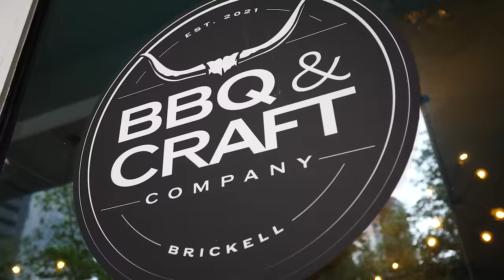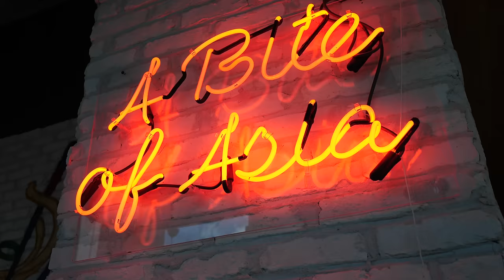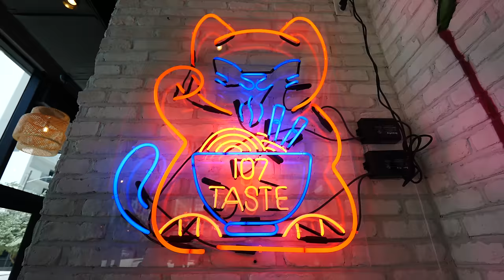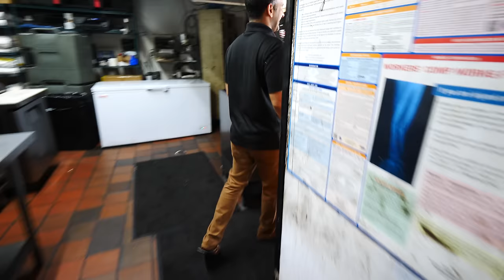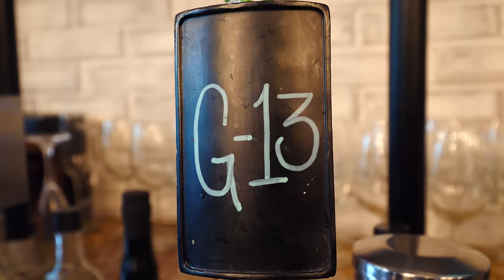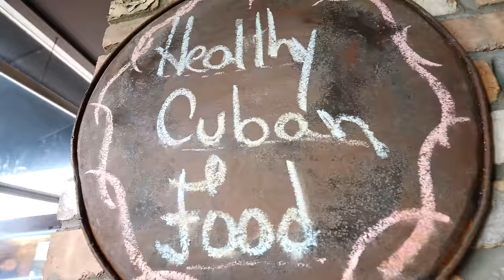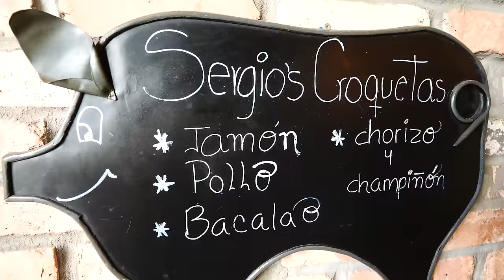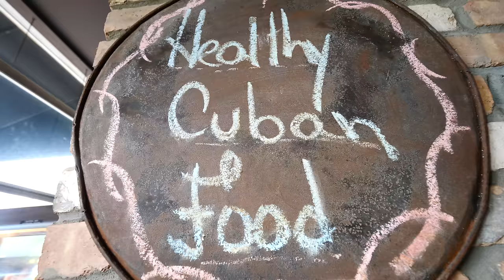100 Hours in Miami, Florida! (Full Documentary) Cuban and Haitian Street Food!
In the summer of 2022, my good friend Chef Jason Peru—one of the top chefs in Trinidad and Tobago—and his girlfriend, celebrity hairstylist Candice Mohan, came up to my hometown of Miami for a few days. So, naturally, after they’d shown me around Trididad and Tobago, I knew I had to take them to my favorite spots in Miami! Come with us on my full 96-hour food journey with Chef Jason Peru in Miami!

Our first stop was at 107 Taste, a spot in West Brickell that offers Chinese, Japanese, Korean, and Thai cuisine. After meeting Vanessa inside and watching them make everything from shrimp pad thai to tteokbokki to tonkatsu ramen in the kitchen, it was time to dive into our Asian fusion feast!

We started with the fluffy, freshm and tender Chinese braised pork buns, which soaked up all the soy sauce! Next was a spicy and fermented kimchi, a velvety and savory Takoyaki, and a creamy pad Thai with lots of sprouts! The tteokbokki was glutinous, dense, spicy, creamy, and a little sweet, while the bibimbap was nice and filling!

I also loved the refreshing taro boba, the hot Hell’s ramen, the crispy tempura shrimp, and the decadent Zombie Cake and Nutella crepe cake!

Next, we headed over to Naomi’s Garden for some Haitian food! The spinach stew was creamy and legume (veg stew) were flavorful veg dishes, and the jerk chicken was ultra tender! I also couldn’t get enough of the oxtail, spicy cabbage salad, baked chicken epis, the grainy mayi kolé, and the fried plantains!

The spaghetti with andouille and hot dogs was great, as was the fried grouper filet!

At BBQ & Craft Company in Brickell, we dove into dry rub wings, dinosaur beef ribs, New York strip, pork chop, crispy St. Louis ribs, deviled eggs, mac & cheese, fingerling potatoes, and heirloom carrots. The smoky wings and caramelized St. Louis ribs blew my mind, while the dinosaur beef ribs were straight out of a meat lover’s dream.

I loved the rich mac & cheese, the brisket, and the pork chop with apple chutney. The chocolate pecan pie, Nutella banana pudding, and salt caramel whiskey were also rich and flavorful!

Our final stop was a Sergio’s, one of the top Cuban restaurants in Miami. The chicharron there is meaty, juicy, and crispy. I loved the two croquetas, which were both golden brown on the outside and soft on the inside.

The tequeños are the perfect fried cheese stick, while the pandebono is an amazing Colombian cheese bread. The buttery pastel de guayaba is the perfect sweet treat, while the empanada de carne molida and empanada de pollo were flaky, golden brown, and packed with delicious filling.

The empanada de espinaca had tons of spinach inside. But the Cuban sandwich, pan con bistec, Abuela French toast, and tortilla egg omelet took the cake. I loved the thinly-cut steak in the pan con bistec and the roasted pork, ham, and gruyere cheese in the Cuban sandwich.

The bananas, nuts, toasted coconut, and guava syrup in the Abuela French toast blew me away. The sweet guava syrup and toasted coconut took it to a whole new level!

And that’s my 96-hour food adventure in Miami with Chef Jason Peru and celebrity hairstylist Candice Mohan! I hope it inspires you to hit up some of these amazing spots the next time you come to Miami!

I focus mostly on cuisine, culture, and historical sites, but my passion is food! I love to experience and showcase the different flavors each destination has to offer, from casual street food to gourmet restaurant dining. Let’s explore the world together!